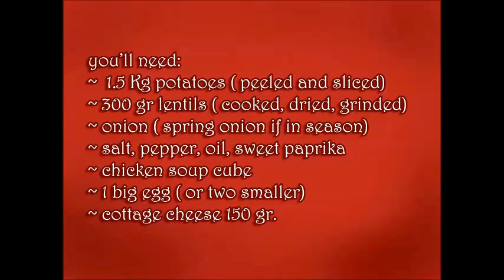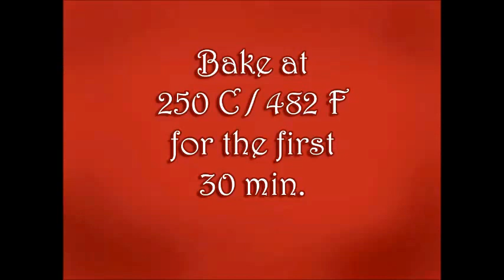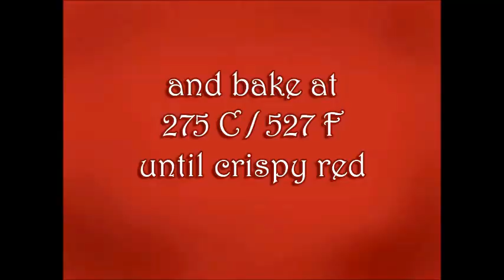meatless moussaka / musacă fară carne / musaka bez mesa / мусака без меса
Lentil moussaka. Meatless recipe. The basic moussaka is made with minced meat, but here are lentils instead of meat. Simple recipe. Easy cooking / subtitles /
____Note: I usually skip the eggs when I prepare it, because I leave them for the next day.
It's the day after when I use a fresh beaten egg or two to re-heat the moussaka.

Of course that instead of my cheese sauce, with or without eggs,
you can replace it using 1-2 eggs beaten well with 100 ml milk and pour over on top for the crust.
Serve with fresh cabbage salad, or whatever is in season. Greek yogurt, or sour cream aside is also tasty.

Linte musacă. Musacă fară carne. Rețetă simplă. / fara voce / subtitrat în limba română /
Sočivo musaka. Musaka bez mesa. Jednostavani recept / titlovi na srpskom /
Cочивo мусака. Mусака без меса. Jедноставни  рецепт / титлови на српском /